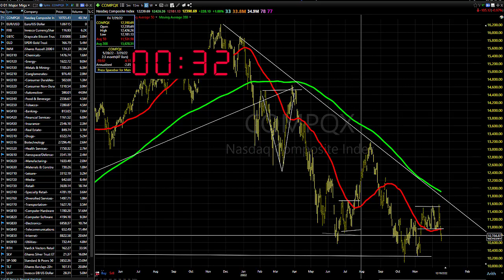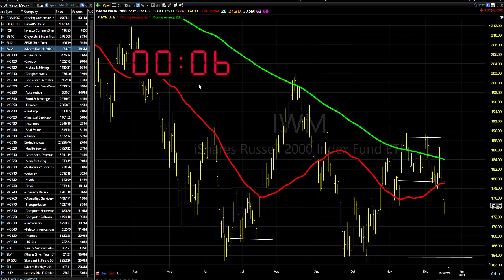12/19/22 Dave Landry's Market In A Minute-Be Selective And Wait For Entries